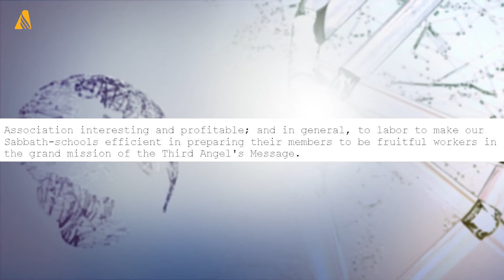This Week in Adventist History (March 4, 2016)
This week, assistant archivist Ashlee Chism tells us about a decision made at the third special General Conference session, held in 1878.